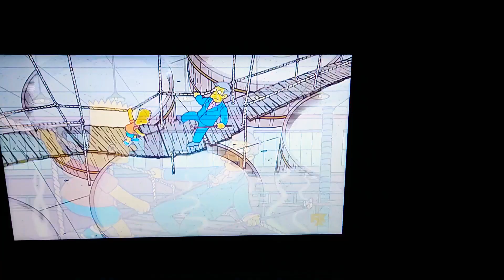bart vs skinner (in pop)